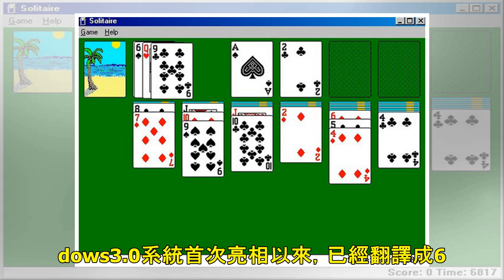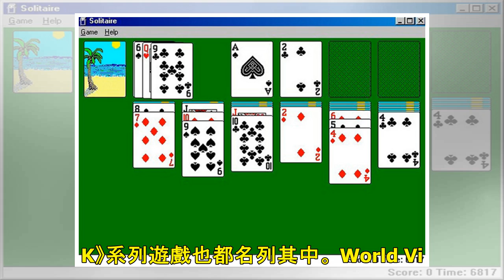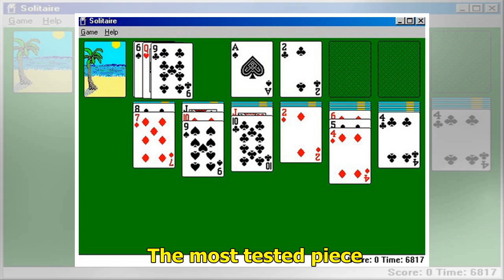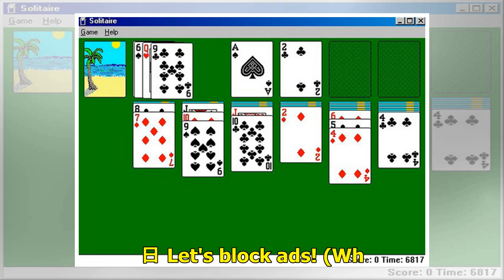微軟「接龍」入選遊戲名人堂！原目的竟是滑鼠教學 實習生曝：沒拿一毛錢 | ETtoday遊戲雲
新闻列表

▲微軟經典遊戲接龍。（圖／翻攝自網路） 國際中心／綜合報導 世界電子遊戲名人堂（World Video Game Hall）公布最新入選的電子遊戲，其中一款就是大家耳熟能詳的「Windows接龍」。微軟遊戲團隊負責人詹森（Paul Jensen）表示，這款遊戲原本的目的是教用戶如何用滑鼠，沒想到卻成了全世界最受歡迎的遊戲。「接龍」自1990年在Windows3.0系統首次亮相以來，已經翻譯成65種語言，在全球超過200多個國家都能玩到。 「接龍」是由1990年的微軟實習生Wes Cherry所創作，當時他在Windows 2.1上改寫這款遊戲，後來團隊經理發現這款遊戲非常容易上手，且充滿趣味，...